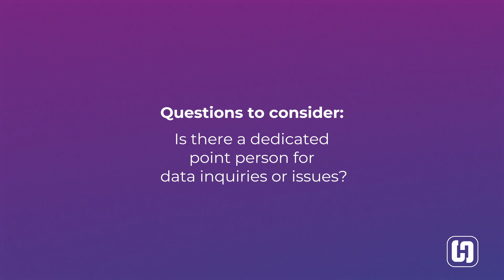Data management and analytics in financial services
When auditing your organization’s maturity in data management and analytics, there are several questions financial services leaders should ask themselves.